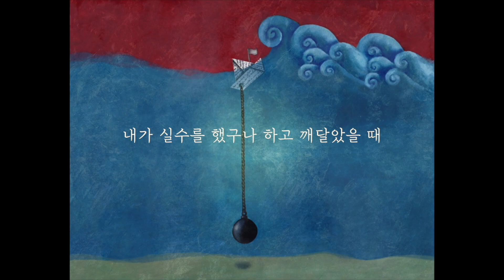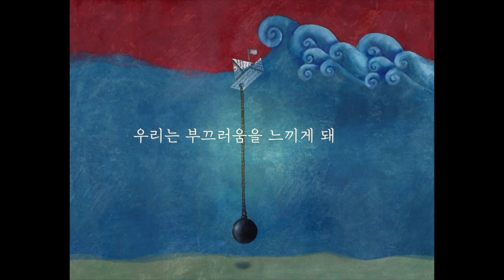뉘우침ㅣ42가지 마음의 색깔ㅣ잠잘때듣는동화 ㅣ오디오북 ㅣ그림책오디오 ㅣ오디오그림책 ㅣ힐링북ㅣ어른동화 ㅣ그림책동화 ㅣ잠잘때듣는이야기ㅣEmotionary Book l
네 마음이 외치는 소리를 들어본 적 있니?       잘못이라는 것을 알면서도 그런 행동을 했을 때, 내가 실수를 했구나 하고 깨달았을 때, 마음속 양심이 너에게 말을 걸어올거야